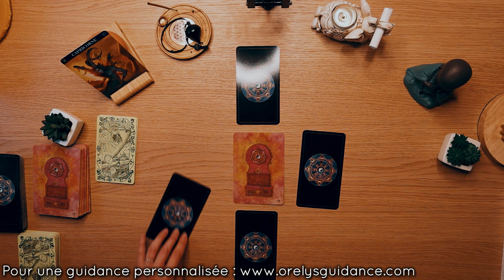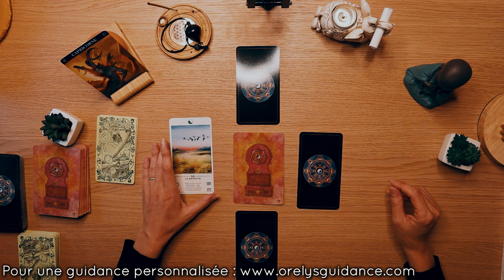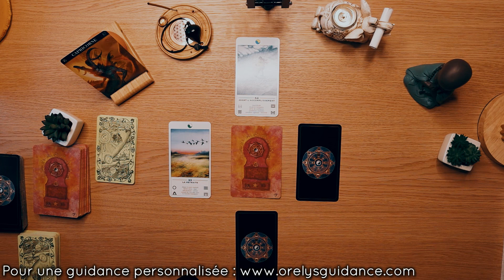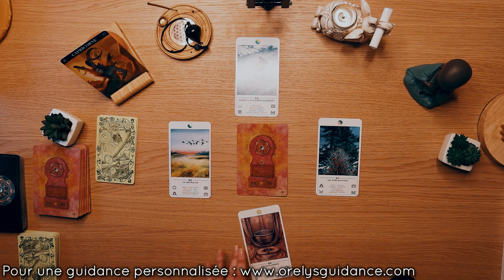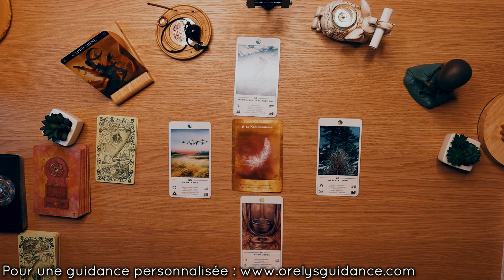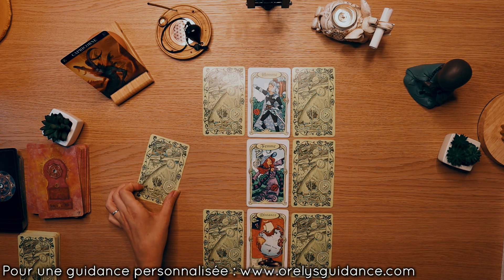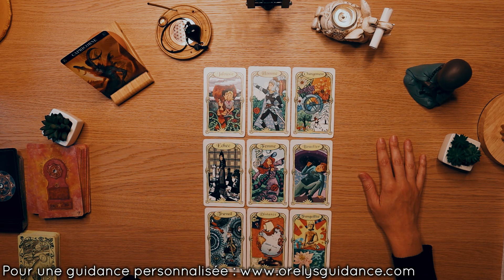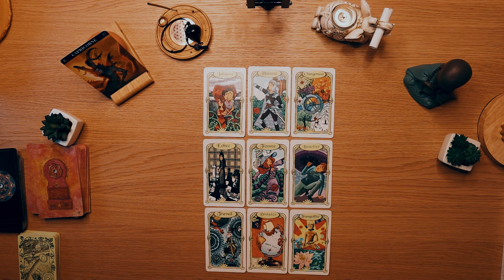♑ Capricorne semaine du 15 au 21 Août 2022 ♑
✨Tirage général Capricorne pour la semaine du 15 au 21 Août 2022  ✨ Cartomancie

💜Orelys💜